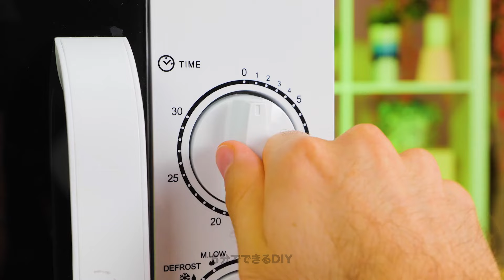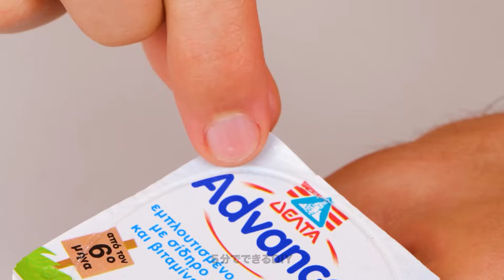面倒くさがりだけど天才的な、日常のルーチンを加速するハック！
より短時間でより多くのことを成し遂げたいですか？これらの天才的なハックは、あなたの一日をスピードアップして生産性を向上させるのに役立ちます！朝のルーチンを最大化するための簡単なトリックから、日々のタスクを最適化するための巧妙な方法まで、すべてを網羅しています。タスクの優先順位を付け、時間をより効率的に管理し、短時間でより多くのことを成し遂げる方法を学びましょう。忙しいプロフェッショナル、学生、または日常からもっと多くを得たいと考えている人であれば、これらの怠け者でも使える天才的なハックは、あなたの目標達成に役立つこと間違いなしです。では、何を待っていますか？今すぐ見て、一日をスピードアップし始めましょう！